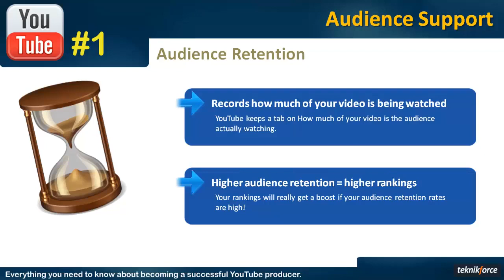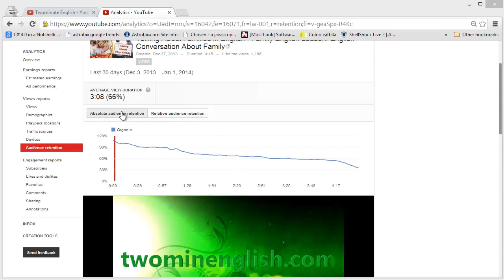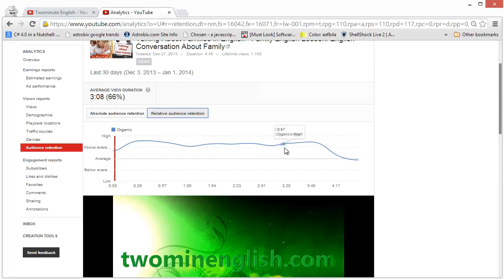YouTube Ranking & Optimization Mastery - Be No.1 On YouTube | Audience Retention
YouTube ranking factors : The top ranking signals to optimize for are:
Watch time:
Video length:

4. Optimizing Content

10. Conclusion of this course

11. Tips